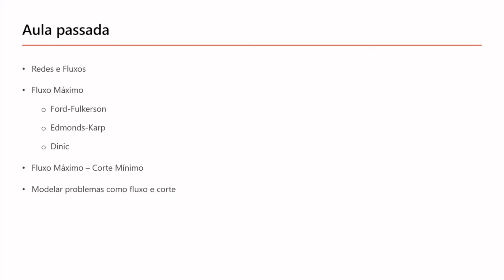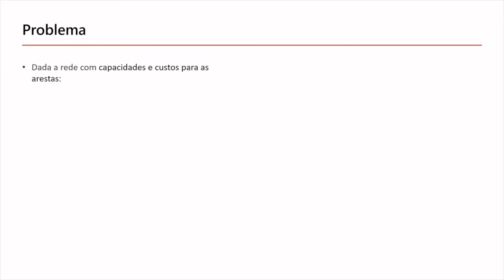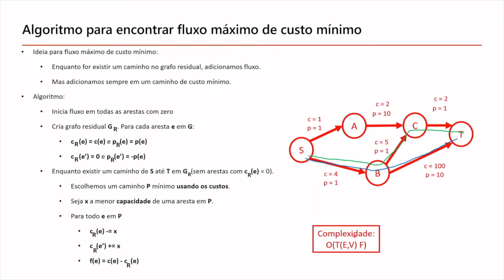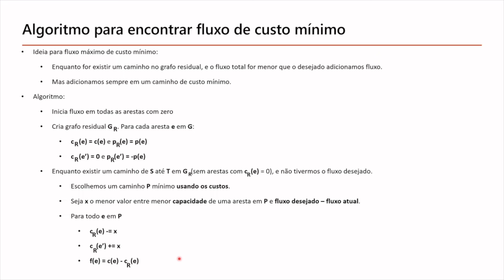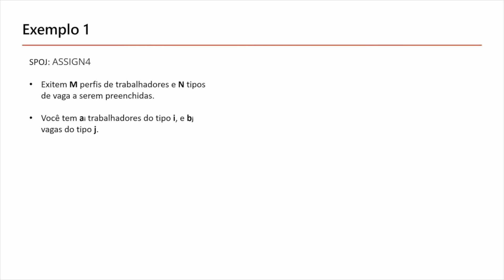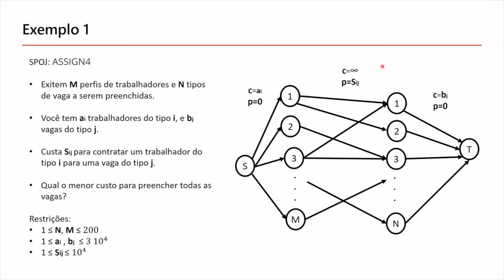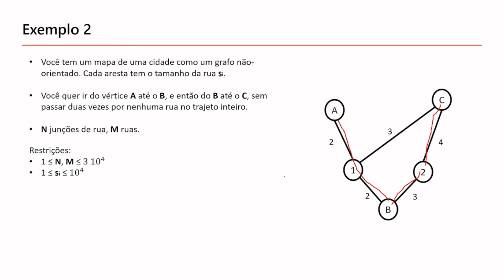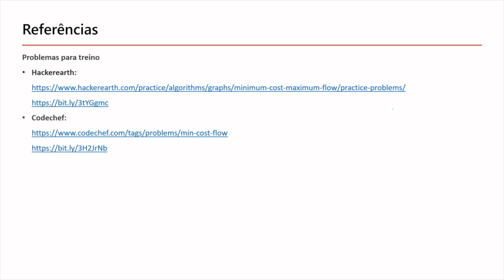2022 Brazilian ICPC Summer School - Brazilian Final Class - January 25 Lecture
This is the recorded lecture for the Brazilian Final Class on January, 25th, 2022 made by Augusto Bernardi for the 2022 Brazilian ICPC Summer School.